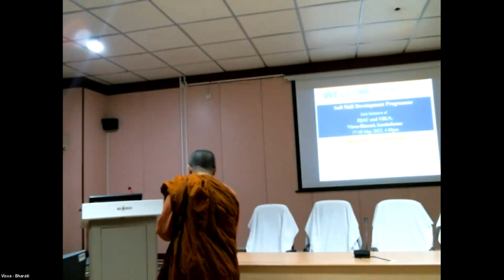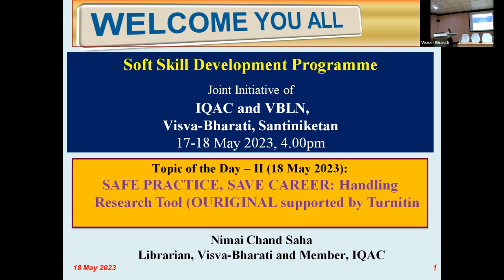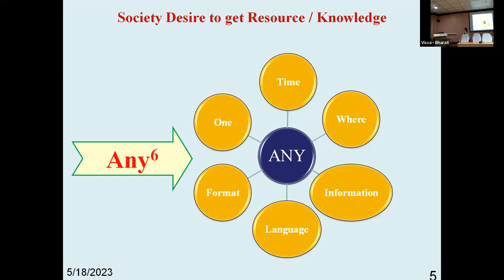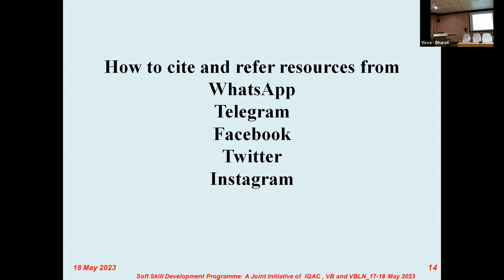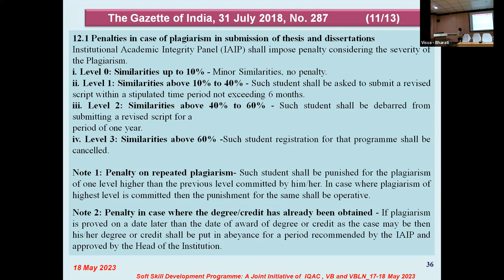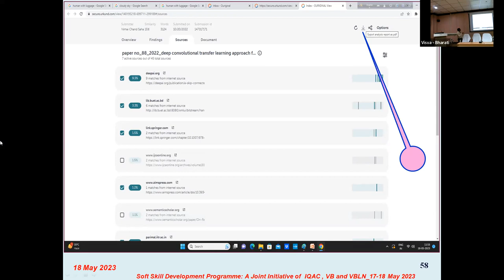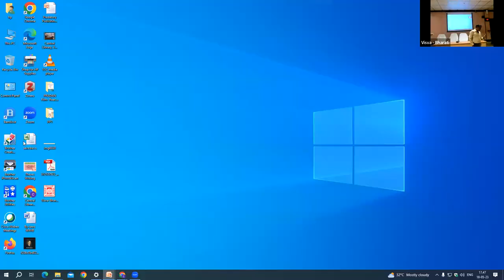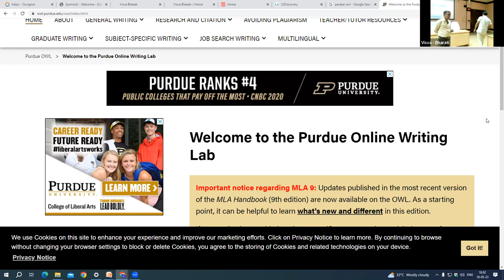Handling Research Tool by Dr Nimai Chand Saha, University Librarian (Acting)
2nd day of Two day Soft Skill Development Program from 17-18 May, 2023